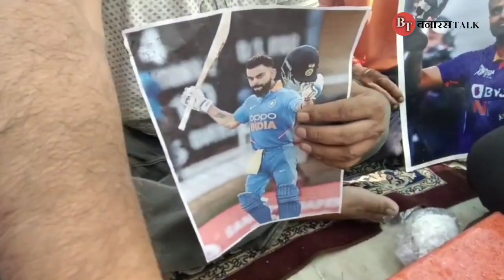worldcup2023 के महामुकाबले में भारतीय टीम छुठायेगी पाकिस्तान की टीम का धुर्रा